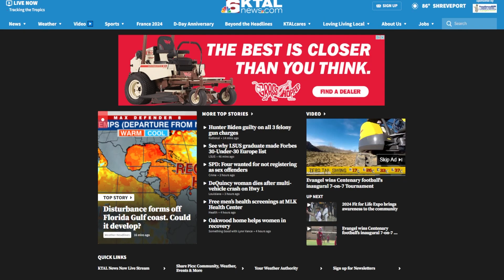LSUS graduate makes Forbes 30-Under-30 Europe list as premier women’s soccer agent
Louisiana State University in Shreveport (LSUS) graduate Takumi Jeannin made the 2024 Europe Forbes 30 Under 30 list.
More details on KTALnews.com